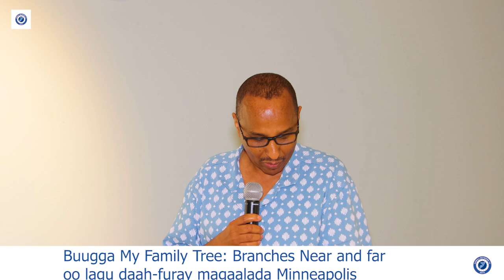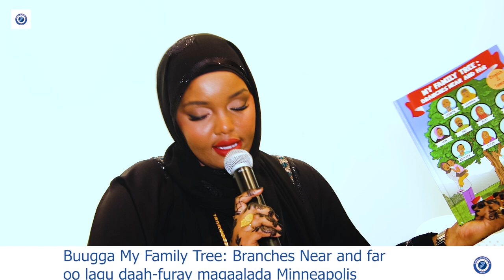Buugga My Family Tree:Branches Near and far ee ay qortay Naimo Haji ayaa laga daah-furay Minneapolis